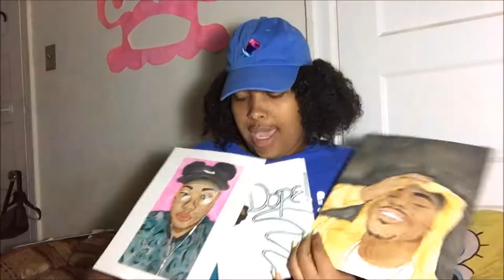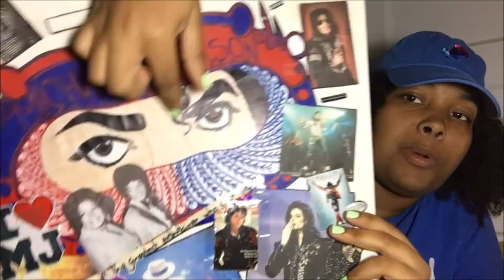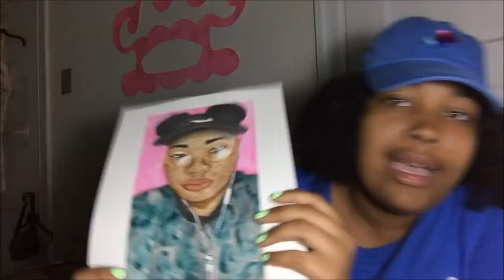Showing My Artwork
Just a quick video, showcasing some of my artwork! Hope you all enjoyed!